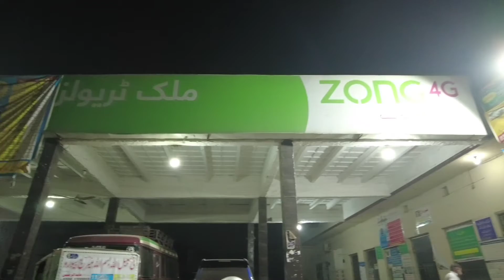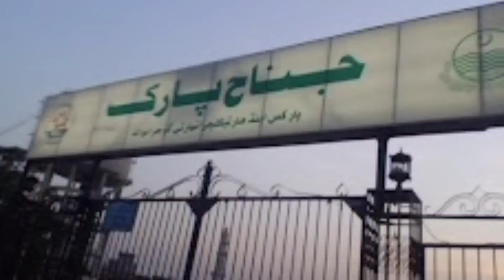Faisalabad to Amazing Gujranwala#City of wrestlers#City of Food#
This is last story of my vlong from TTSINGH to Gujranwala Via Faisalabad
Special thanks to following links and Creaters for the fair use of data of YouTube under fair usage data policy

Topic ,
This massive plater never ends

CREATER ,
CREATER
city 92Hd
Topic
Gujranwala Pehlwan challenging